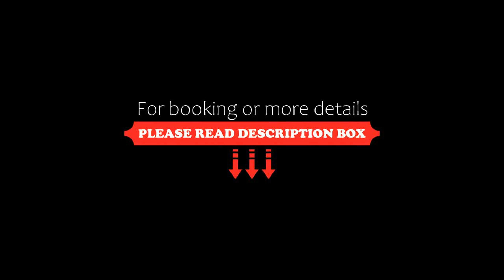Sheeshmahal by Oladar, Udaipur, India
About Property:
Featuring a terrace, Sheeshmahal by Oladar is located in Udaipur in the Rajasthan region, 300 m from City Palace of Udaipur and 400 m from Jagdish temple. Among the facilities of this property are a restaurant, a 24-hour front desk and room service, along with free WiFi throughout the property. The accommodation provides a concierge service, and organising tours for guests.
All guest rooms in the hotel are fitted with a kettle. Complete with a private bathroom equipped w...
Property Type: Hotel
Address: 58, Navghat, near City Palace Museum, Old City, Udaipur, Rajasthan 313001, 313001 Udaipur, India
Searching For
1. Sheeshmahal by Oladar - Udaipur - India
2. Sheeshmahal by Oladar - Udaipur - India Address
3. Sheeshmahal by Oladar - Udaipur - India Rooms
4. Sheeshmahal by Oladar - Udaipur - India Amenities
5. Sheeshmahal by Oladar - Udaipur - India Offers and Deals
Audio Credit:
Track Title: Blank Slate
Artist: VYEN